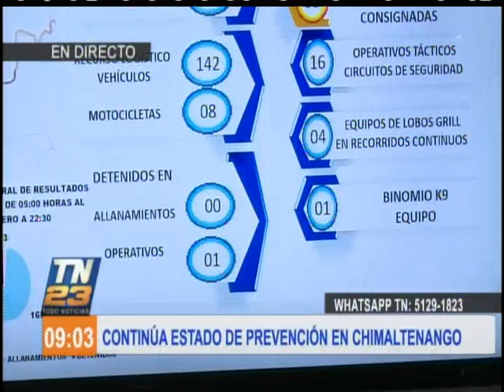Sigue el estado de prevención en Chimaltenango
Se entregó una actualización del estado que se decretó hace seis días